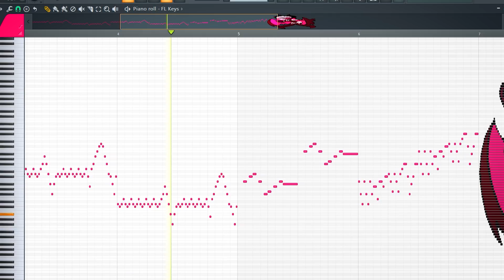Sarvente Remastered on the piano (Friday Night Funkin Selever mod) - Mid-Fight Masses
Sarvente Remastered on the piano (Friday Night Funkin Selever mod) - Mid-Fight Masses. fnf. midi art. ruv. casanova.